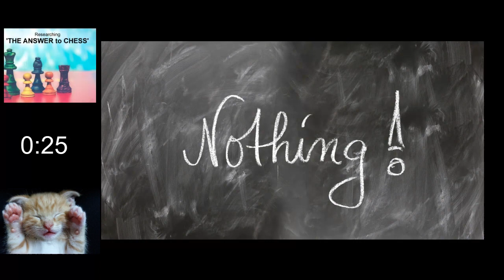Building My Power of Concentration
At minimum I need 5 minutes of pure 'Nothingness' to boost my concentration levels.

Taking the time to simply do 'Nothing' helps me to feel revitalised and energised, so that I feel ready to be productive in doing Something :)

Images from Pixaby
Sleeping Kitten Image by 惠璇 王
Chess Image by Ylanite Koppens
Nothing Image by Gerd Altmann